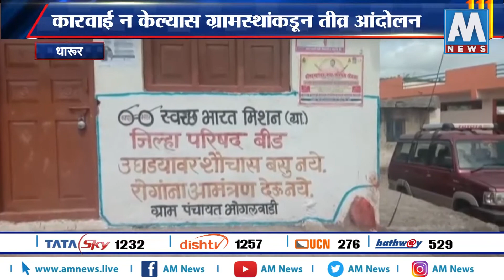धारुरमध्ये भोगलवाडी ग्रा.पं.त सरपंचांकडून भ्रष्टाचार । AM NEWS